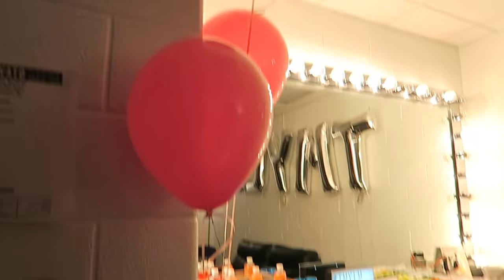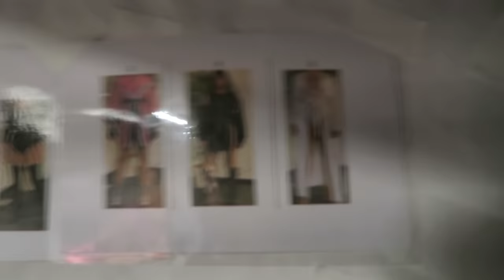DEMI LOVATO DRESSING ROOM VLOG!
This was a once in a lifetime experience for me that I'll be forever grateful regardless what people have said about Demi's reaction to us & our reaction to Demi. I do want to clarify that we did meet Demi beforehand at regular meet and greet so I did get to say things privately to her. Also going into the experience all of us included decided to keep it a chill and relaxed experience. I could have EASILY went in there, freaked out and made a fool of myself. It took a lot not to but at the end of the day, she's a person like all of us, she struggles with anxiety and overwhelming her was something we just didn't want to do. I'll never regret sharing this experience with you guys and I hope if you're unhappy with how mine went you can meet her in this setting one day and make yours even better. love you guys XOXO PAIGE